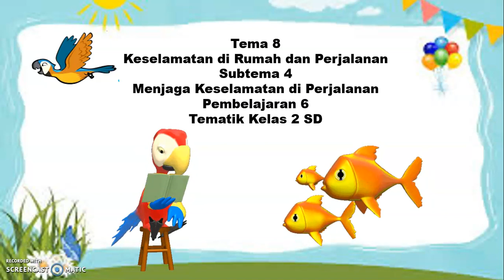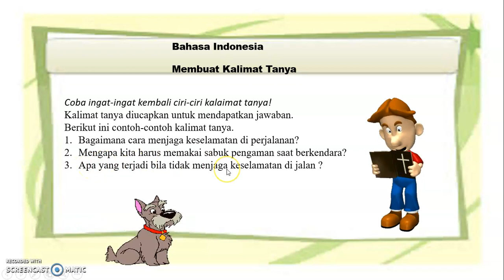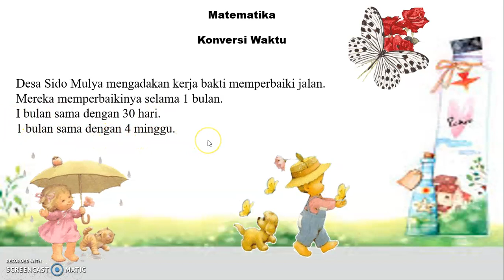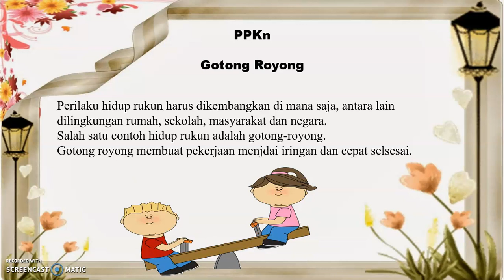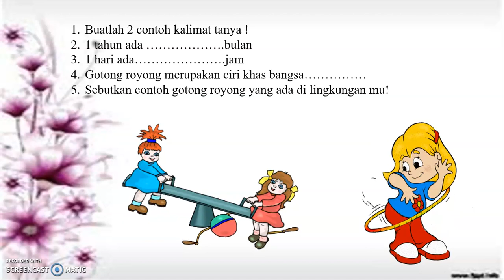Tema 8 Subtema 4 Pembelajaran 6 Tematik Kelas 2 SD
Bahasa Indonesia, Matematika dan PPKn